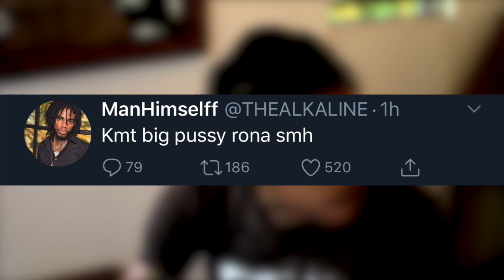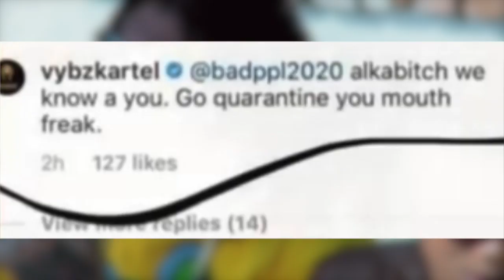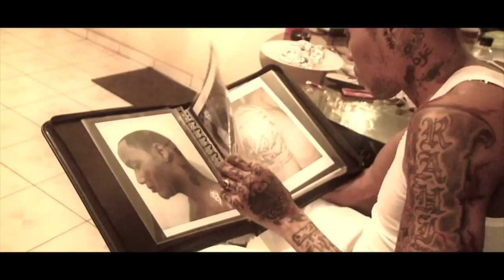Vybz Kartel Diss Alkaline While Seeking Appeal Money